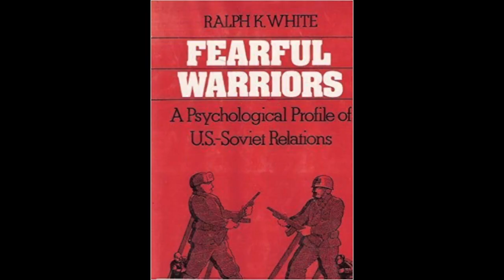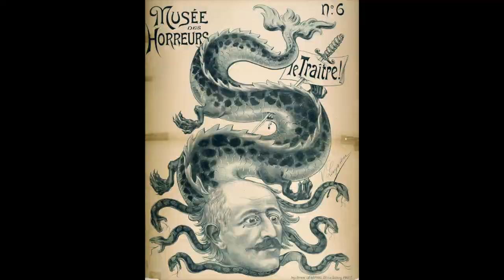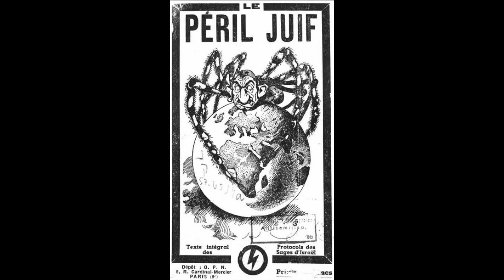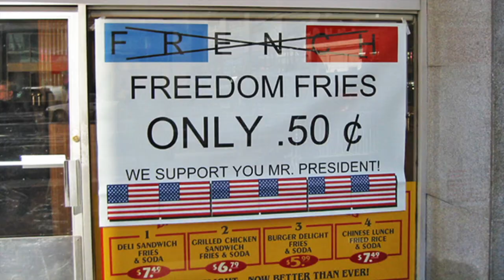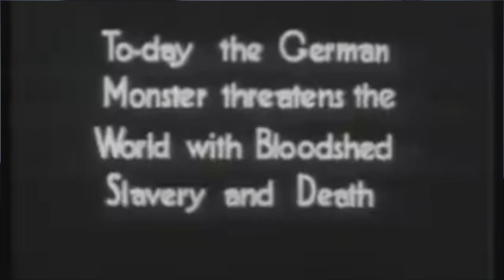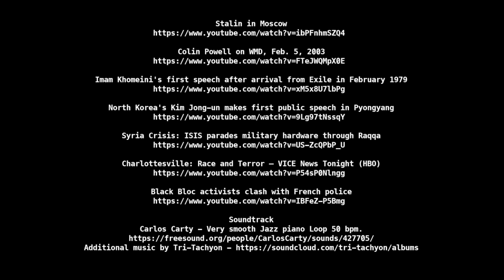Guest editors' introduction to #10 of ANGLES: Creating the Enemy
Introduction by Cécile Dudouyt and Jacob Maillet to issue #10 of /ANGLES/: "Creating the Enemy".

This video introduction discusses the several thematic contributions to the tenth issue:
• Isabelle Fernandes: ‘The deformed imp of the devil’: John Foxe and the Protestant fashioning of the Catholic enemy
• Martin Berny: The Hollywood Indian Stereotype: The Cinematic Othering and Assimilation of Native Americans at the Turn of the 20th Century
• Maxime Dafaure: The “Great Meme War:” the Alt-Right and its Multifarious Enemies
• Hervé-Thomas Campangne: Cannibals, Monsters and Weasels: Creating a French Enemy in the United States during the 1790s Quasi-War and the 2003 Iraq War Diplomatic Crisis
• Theodor Seuss Geisel, Rick Smolan and David Cohen: Graphic Interlude: Creating the Enemy
• Kristine Chick: Crossing Enemy Lines in Ken Loach’s Ae Fond Kiss/Just A Kiss: Representing Muslims and New Ethnicities in the Shadow of 9/11
• Anne-Lise Marin-Lamellet: Mad, Bad and Dangerous to Know? Hoodies in Contemporary British Horror Cinema
• Olivier Maheo: The Enemy Within: The Long Civil Rights Movement and the Enemy Pictures
• Tom Williams: Meeting the Enemy: British-German Encounters in the Occupied Rhineland after the First World War
• Jérôme Viala-Gaudefroy: The Evil Savage Other as Enemy in Modern U.S. Presidential Discourse